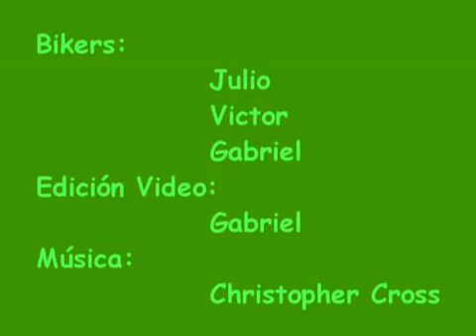Ruta 21 06 09 Pte Medieval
Perfil bastante llano pero una distancia curiosa, con final a través de la Sierra de Hoyo de Manzanares